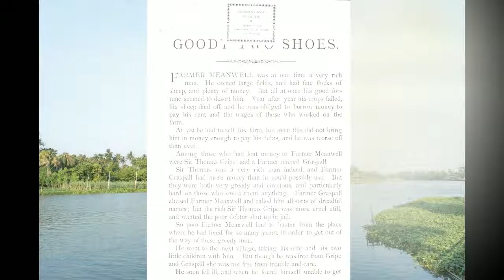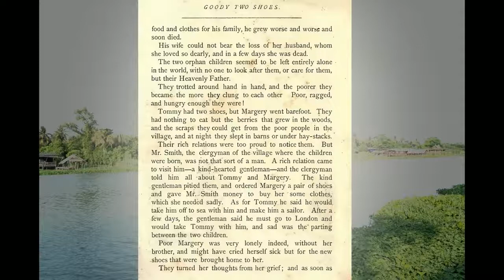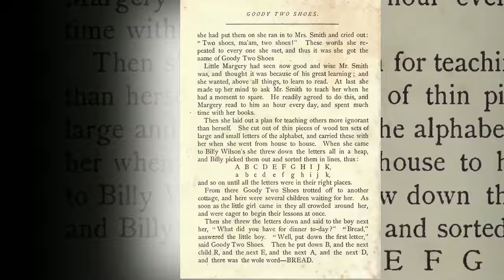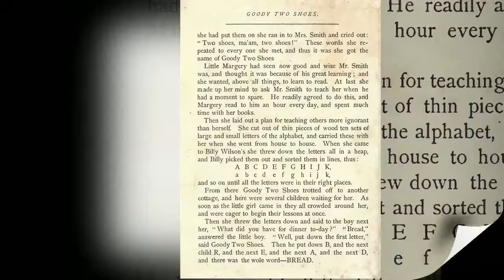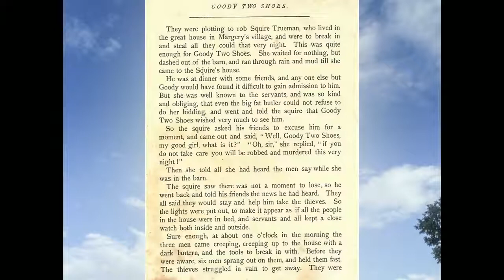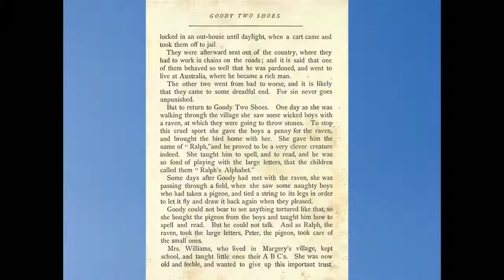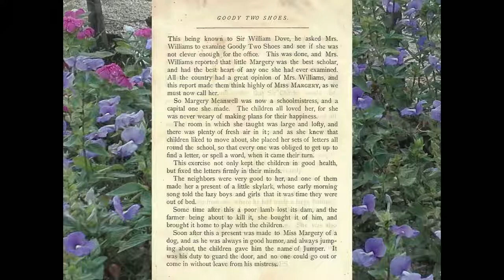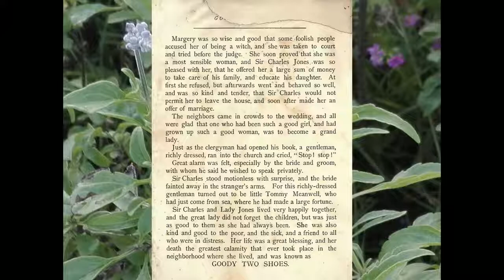Popular Very nice story -Goody Two-Shoes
Publication date c1888
Topics Brothers and sisters, Orphans, Conduct of life, Education
Publisher New-York : McLoughlin Bro's
Collection cdl; yrlsc; iacl; americana
Contributor University of California Libraries
Language English
Publisher's chromolithographed pictorial wrappers